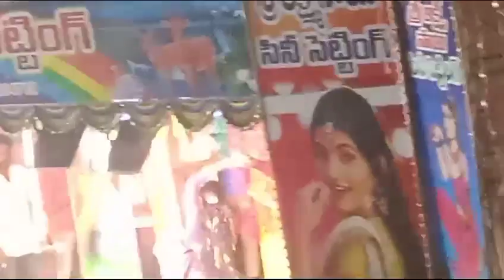durgi drama song|letha chali galulu